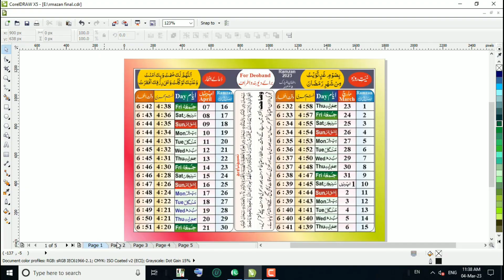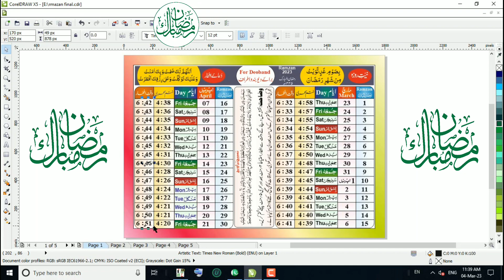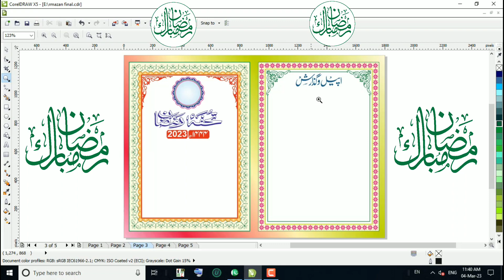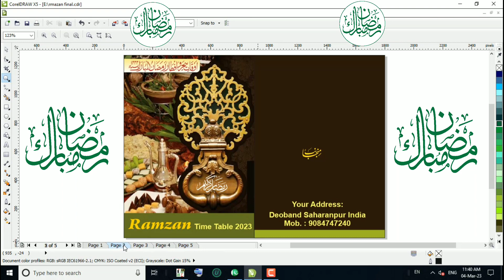Ramazan Time Table 2023 CDR File | Ramadan Time Table 2023 Sahri & Iftar Time Table 2023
Friend Ramadan aane wala hai isliye aap ki khidmat me Ramadan Time Table 2023 ki CDR file paish kar rahe hain

Ramazan Time Table 2023
Ramazan Time Table CDR file 2023
Ramadan Time Table CDR file 2023
Ramadan
Ramazan
Ramadan 2023
Ramazan 2023
2023
CDR file